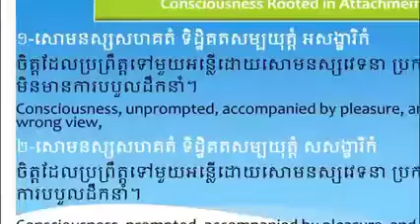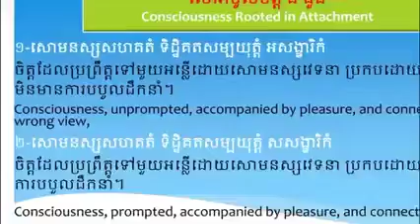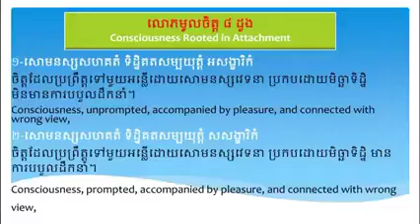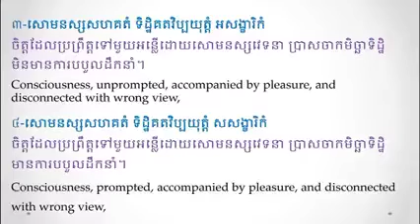(៤)ចិត្តបរមត្ថ៤១ភាគដោយលោកម្ចាស់គ្រូ សាន សុជា